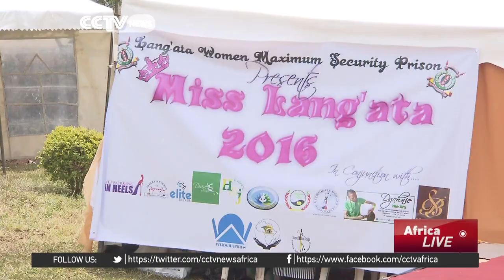FULL VIDEO: Prison beauty pageant in Kenya seeks to boost inmates' self-esteem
Here's the third instalment of our special series on Kenya's Langata Prison. CCTV's Lindy Mtongana goes inside the women's correctional facility to meet some of the inmates. In this edition, we take a look at an unconventional activity for a prison - a beauty pageant. Lindy meets the contestants on the morning of the big day.